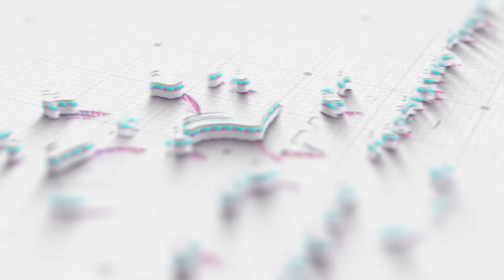താരൻ പെട്ടെന്ന് മാറാൻ | Dandruff Treatment | How To Get Rid Of Dandruff Permanently | Dr. DivyaNair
How to Get Rid of Dandruff Permanently. Dandruff removal health tips.
താരൻ പെട്ടെന്ന് മാറാനുള്ള വഴികൾ എന്തൊക്കെയാണ് എന്നുള്ളതാണ് ഇന്നത്തെ വീഡിയോ. കാണാം ഉച്ചക്ക് 2 മണിക്ക്. Video ഇഷ്ടപ്പെട്ടെങ്കിൽ ഷെയർ ചെയ്യുക..

Dr. Divya's Homoeopathic Speciality Clinic,
Dr. Divya's Skin & Hair Clinic
Kowdiar, Trivandrum